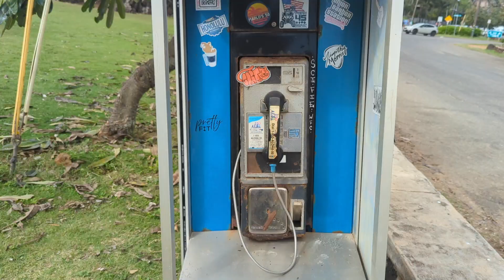Ave Verum Corpus - W.A. Mozart - Michael Fries, Tenor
Presenting Michael Fries' rendition of Ave Verum Corpus by Wolfgang Amadeus Mozart. Ave Verum corpus is a 4 part setting of the Latin hymn of the same name. The motet was written by Mozart in June 1791 only 6 months before his death. The text reads as follows:

Hail, true Body, born
of the Virgin Mary,
having truly suffered, sacrificed
on the cross for mankind,
from whose pierced side
water and blood flowed:
Be for us a sweet foretaste
in the trial of death!

The footage was taken between January 19th and January 31st, 2023 while on a family trip to Kauai, HI. I was introduced to this piece while working as the Tenor Section Leader for Christ Church Oyster Bay in New York between 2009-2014. This video features some texts derived from a favorite piece of scripture, Luke 23:43. The video symbolically states "voca me" at the end, which is Latin for "call me". I am always searching for phone calls from God. I cannot tell if I heard back from him. maybe I did. For more information on Michael Fries, please Thank you for listening and God Bless!